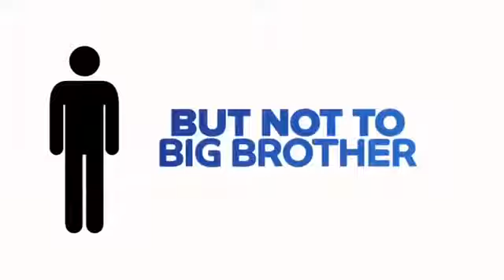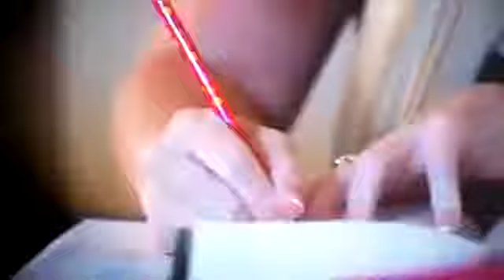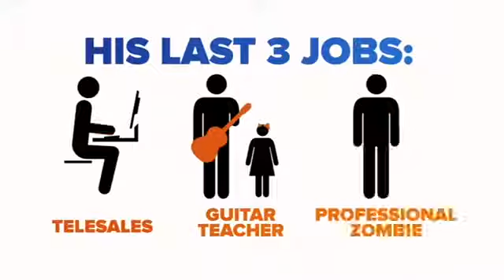Big Brother Australia 2013 - S10E07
MediaCom Talent Show - "After Party"

8 Out Of 10 Cats — S10E05 Uncut Aired: 1 October 2010 Sean's Team: Stephen Mangan and Mark Watson Jason's Team: Vanessa Feltz and Daniel Sloss .